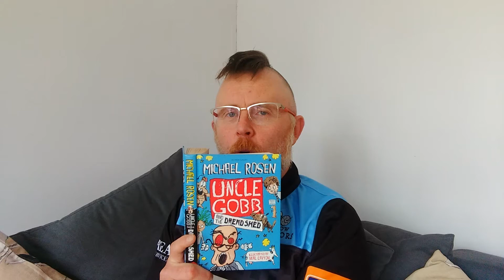Uncle Gobb and the Dread Shed chapters 5-8